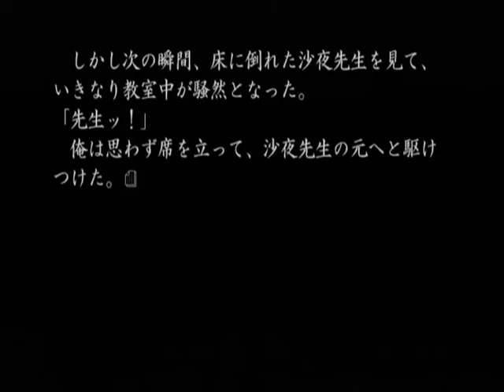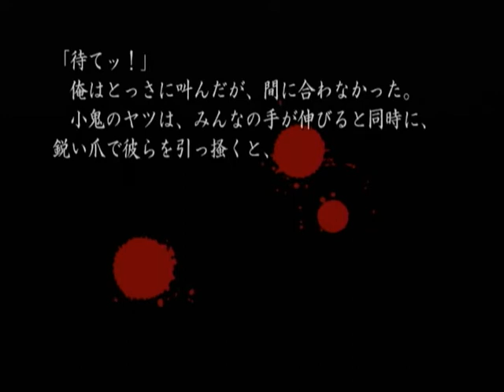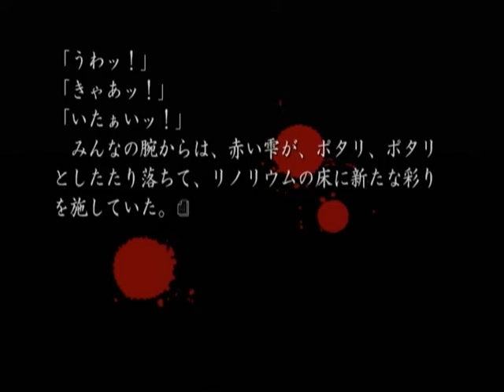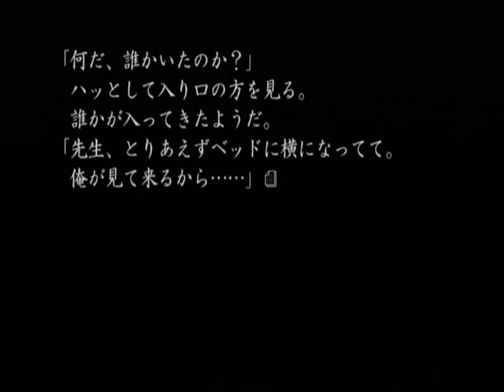【DC】久遠の絆 再臨詔 ベストエンド Part４ ～お前達……あれが見えないのか？ 【スタートオンゲームズ】【スタゲー】【JAPAGE】